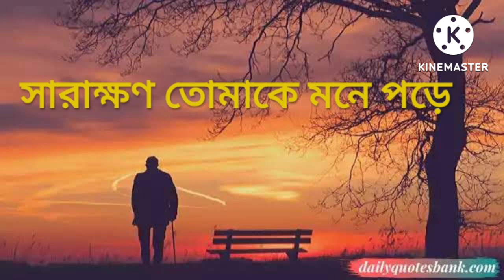সারাক্ষণ তোমাকে মনে পড়ে / SARAKSHAN TOMAKE MANE PARE / রাজকুমার ঠাকুর /RAJKUMAR THAKUR.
Rajkumar Thakur Recitation, Bangla Kabita Abritti, SARAKSHAN TOMAKE MANE PARE by # Rajkumar Thakur.